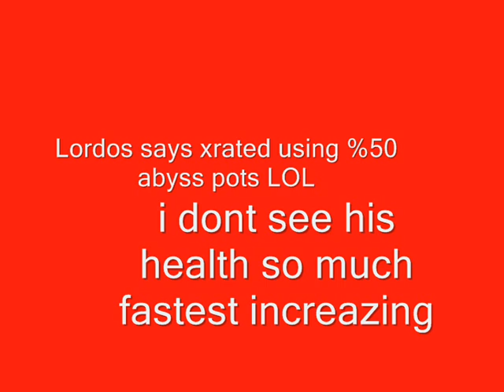Lordos Vs Xrated